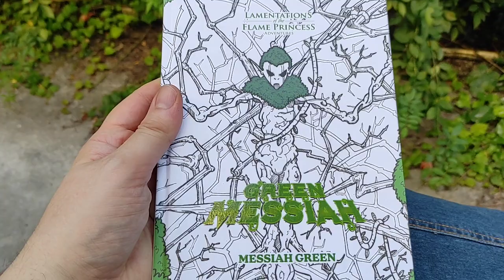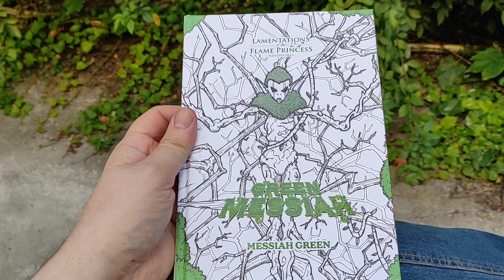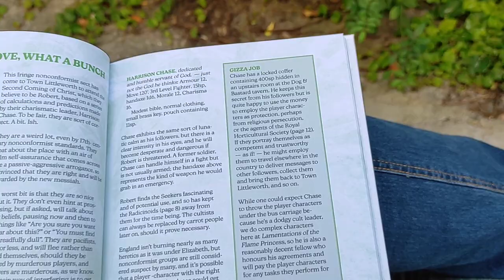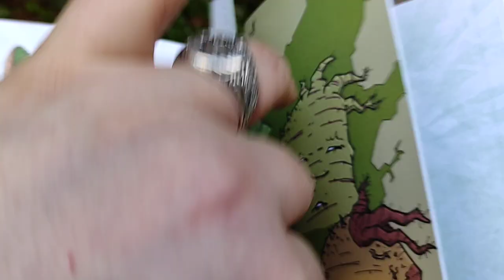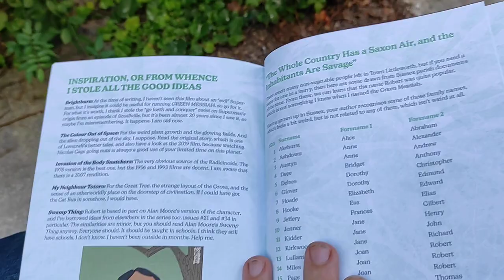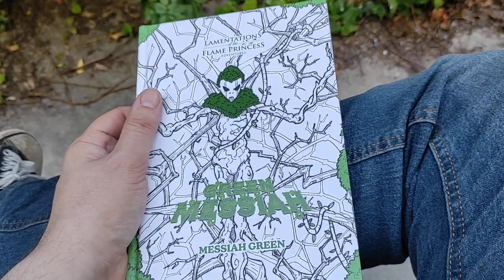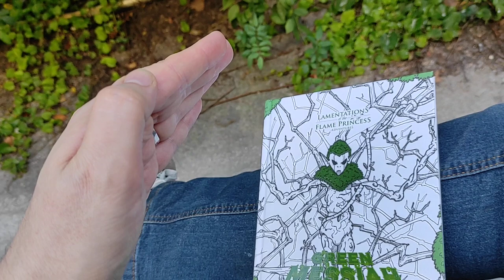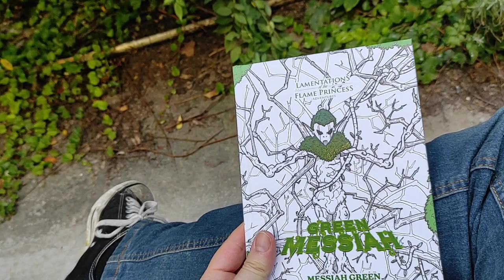RPGPundit Reviews Green Messiah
I review the new LotFP adventure "Green Messiah". Does it hit the right spots? Or get too muddled?

NEW! The Old School Companion 2: Medieval Authentic Adventures!

World Of The Last Sun! ELECTRUM Bestseller!

Star Adventurer is now an electrum Bestseller!! Just $9.99 in print!

Buy Lion & Dragon! PLATINUM Bestseller